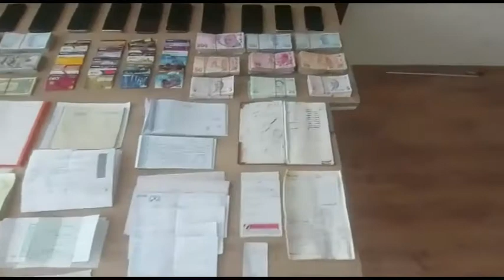Kahramanmaraş’ta POS tefeciliği operasyonu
Kahramanmaraş’ta polis ekiplerince POS tefeciliğine yönelik operasyonda 12 kişi gözaltına alındı